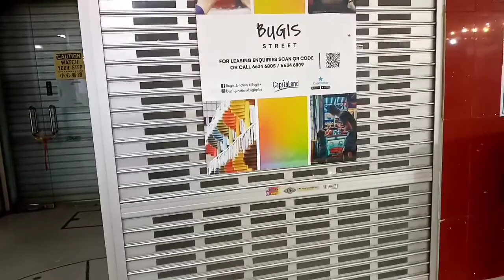🌹Tempat berburu tas murah di Bugis Street Singapura🌹